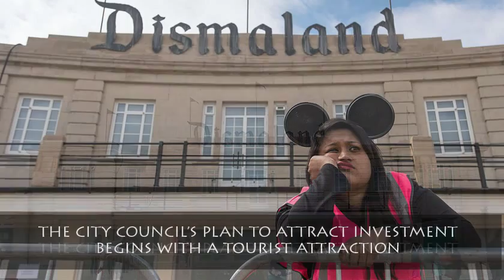BANKSY'S SEASIDE BEMUSEMENT PARK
Banksy, the celebrated graffiti artist, is having an art exhibition in Weston-super-Mare which is to run for 6 weeks. 17 other well-known artists participated. Don't miss the show !